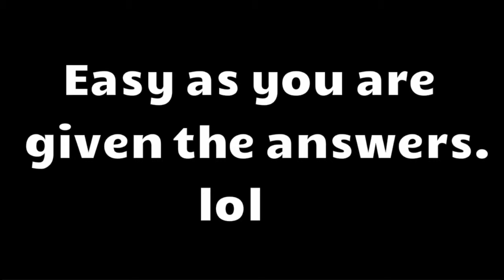Undertale :- Mettaton (Quiz) and Mettaton EX no hit (Normal playthough)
Thought I would feature both bosses in this video, the quiz is easy to do without taking damage since you are given the answers.

Mettaton EX is tougher, most of the attacks are quite easy to learn though and this ended up being easier than I first thought

Got a few lucky hits in though which definitely helped

Nearly finished the normal playthrough no hit runs, not sure if I can do Omega Flowey no hit since that's incredibly tough.

Will come back to that one later if needed

There's an Undertale playlist on my channel which features all my Undertale videos so far, feel free to check that out if you enjoyed this :)